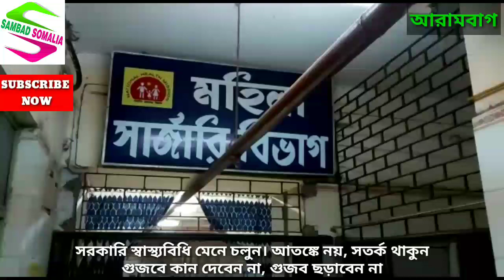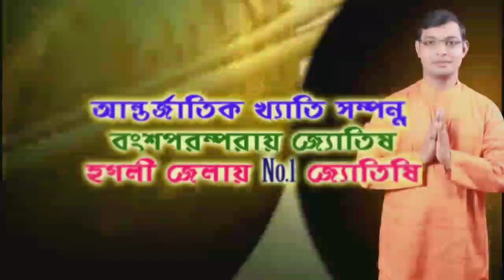তৃণমূলের মহিলা কর্মীকে মারধরের অভিযোগ বিজেপির বিরুদ্ধে। অভিযোগ অস্বীকার বিজেপির